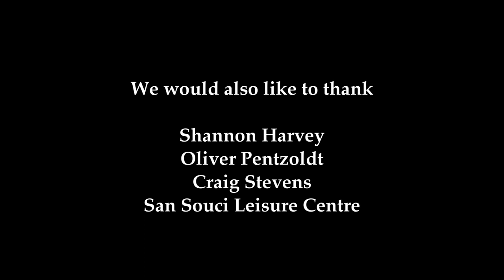Sydney Distance Education High School - Our Olympians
Paralympians Kristy Pond and Mitchell Kliduff discuss how Distance education let them have a balanced life of sport and education.  Being Disabled never held them back from reaching their dreams.